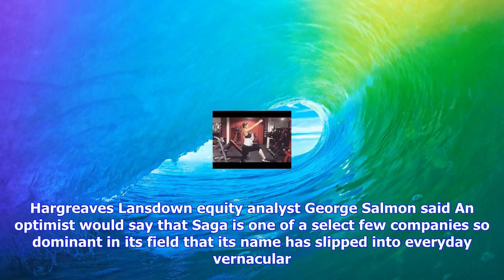Breaking News | Saga plots high-end holiday push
Saga plots high-end holiday push

Travel and insurance firm Saga is set to reveal details of its plan to corner the highend holiday ma...